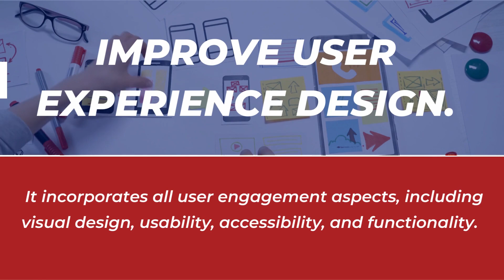Web Design 101 How To Design an Auto Collision Repair Website That Converts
Find out how to build an auto collision repair website that attracts visitors, leads, and clients. Read on for advice on design, content, SEO, and more.